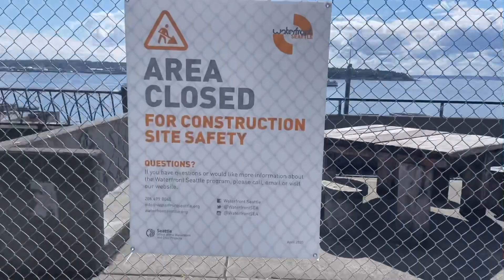Neighborhood News- Garbage island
In this episode we expose Seattle is dirty side.